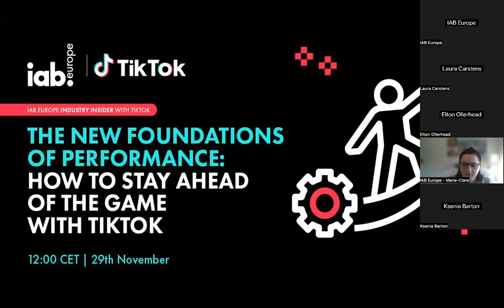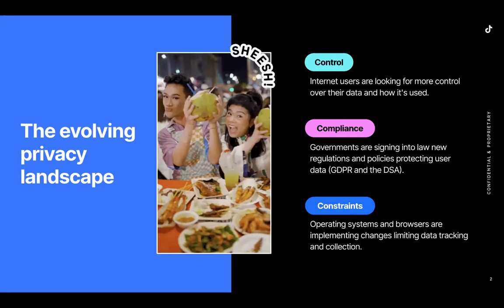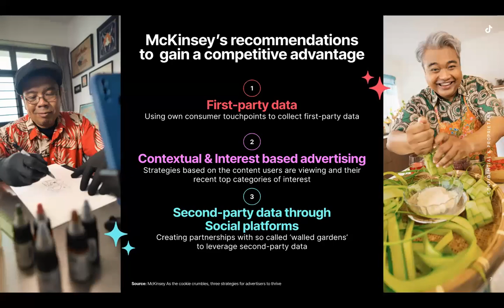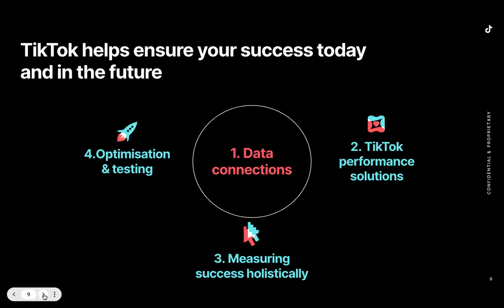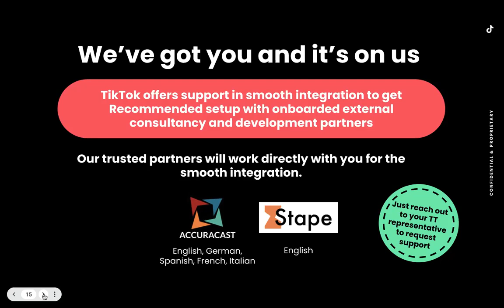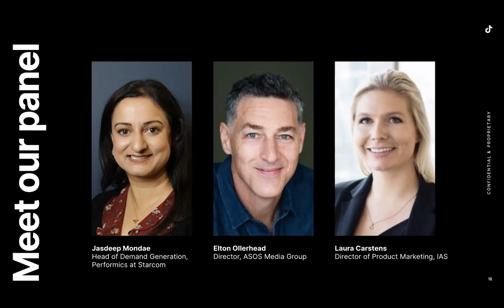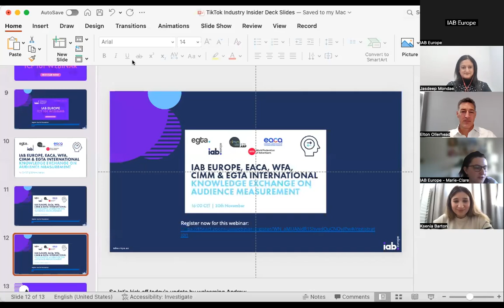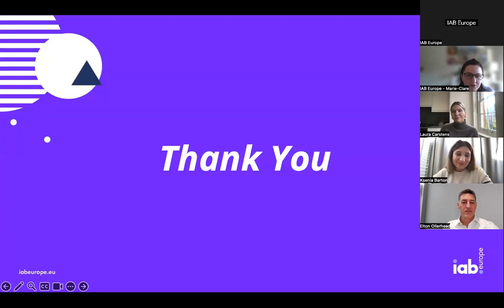[Webinar Recording] IAB Europe Industry Insider: The New Foundations of Performance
The era of relying on traditional third-party cookies is coming to a close. By the end of 2024, leading platforms will bid farewell to these conventional tools, reshaping the digital marketing landscape. This shift will impact how businesses identify their target audience, deliver advertisements, and gauge the effectiveness of their online campaigns. As the deadline for third-party cookies approaches, we dove into how companies from across the ecosystem are gearing up for this transformation and how TikTok can provide the solutions marketers need to thrive in this evolving landscape.